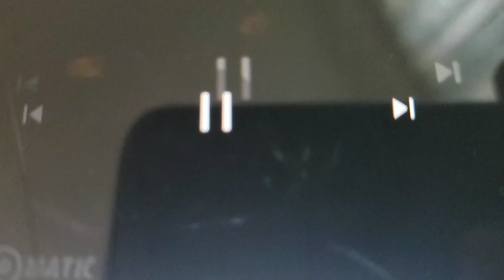Scene for "Mr. Peabody Scolds Jafar" (For TheCartoonMan12)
Next Video!

Be sure to use your own copy of "Mr. Peabody & Sherman (2014)".
The video itself is due on April 22nd 2041.